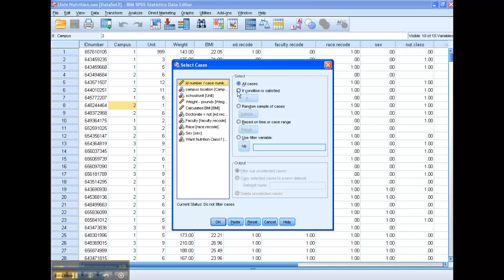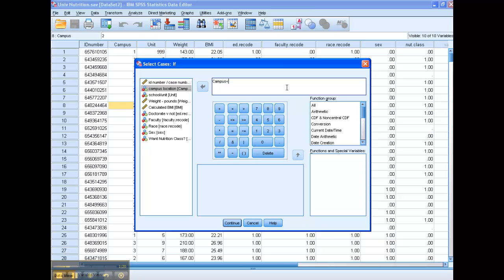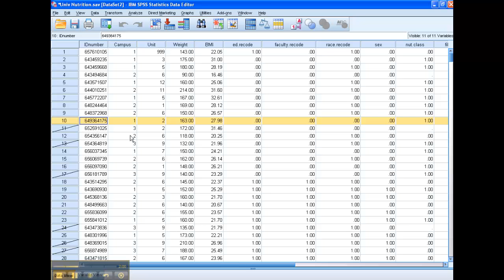Select Cases in SPSS 20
Instructions for how to use the Data - Select Cases procedure to analyze subgroups